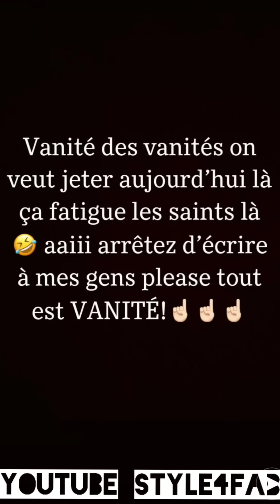😍 DES CHAUSSURES A DONNER AUX EMMALUV | EMMA LOHOUES